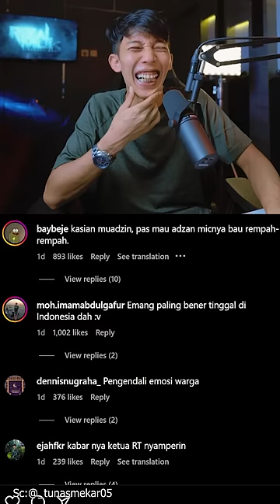bangunin sahur mode avatar